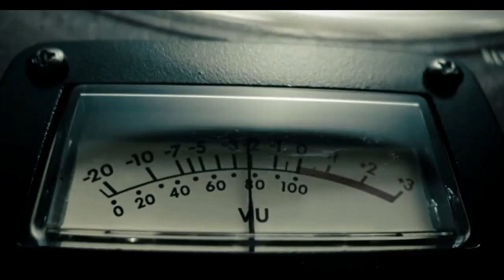Snakeskin - Take me now (Subtitulada Español)